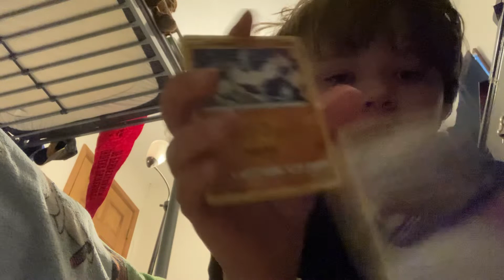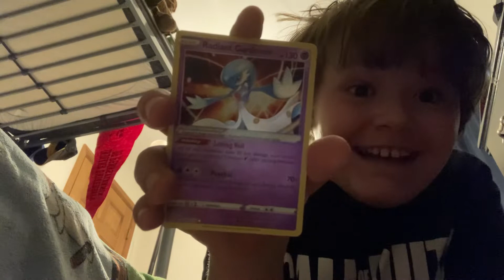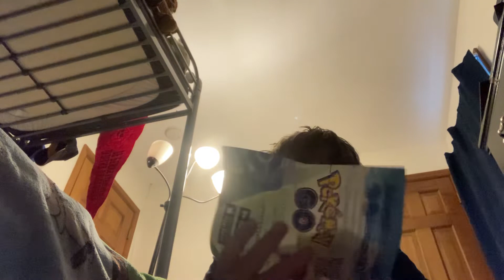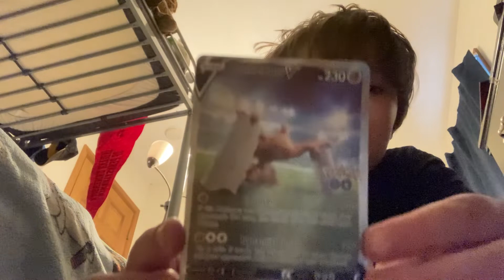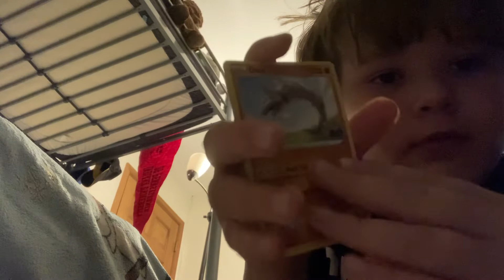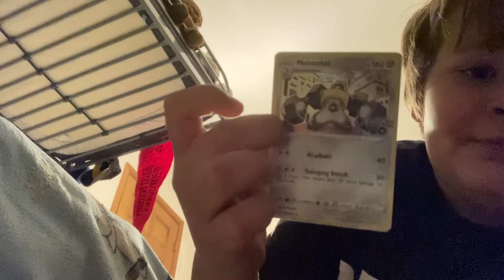Pokémon go opening￼